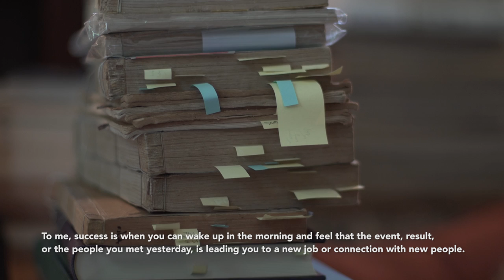ロバート キャンベル／Robert Campbell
【HIGHFLYERS】
BICULTURAL SOULS #4

来日31年、日本文学研究者・東大大学院教授のロバート キャンベルが足跡とANTEPRIMAとのコラボや、日本の未来予想図を語る

Video: Hideaki Sakurai
Sound: delivery
Interview: Satoshi Castro
Photo: Atsuko Tanaka